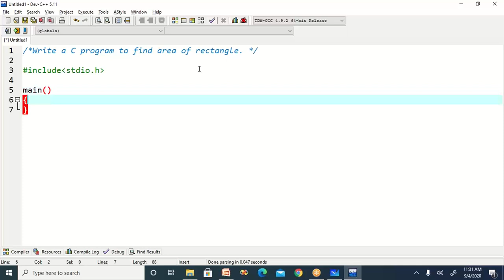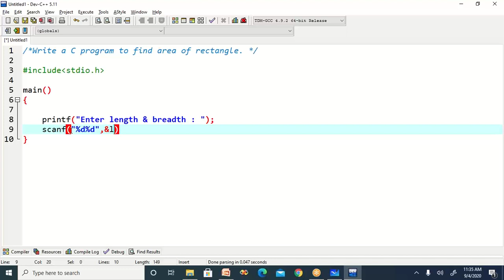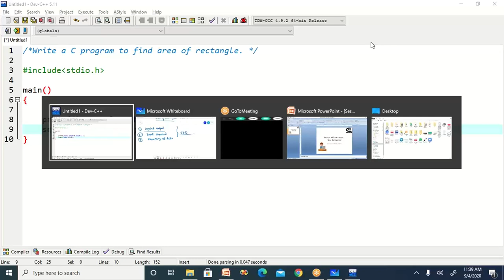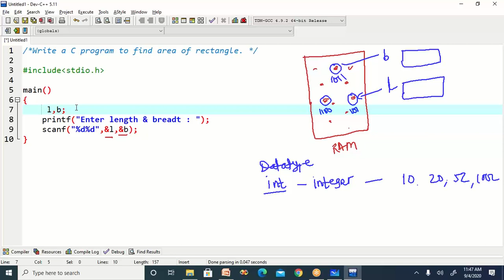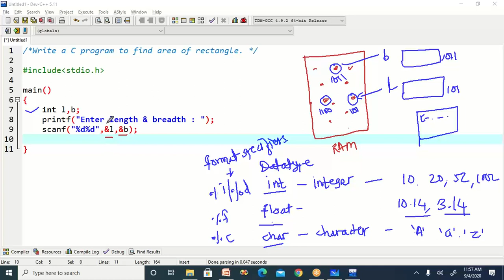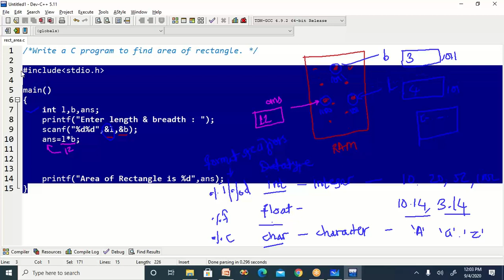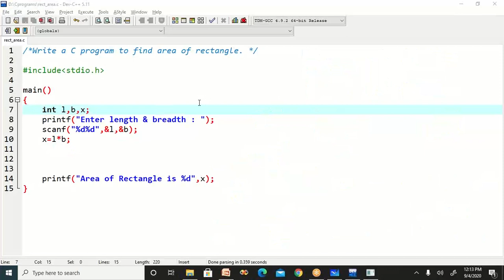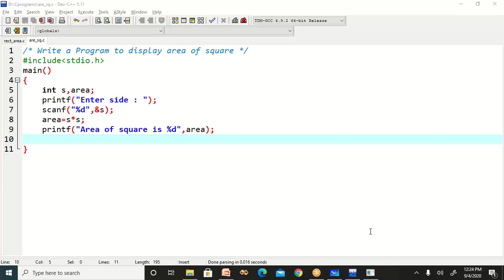Area Of Rectangle - Basic C Programming Course